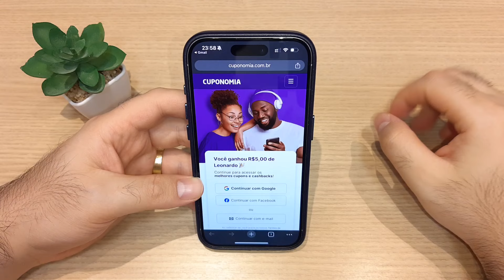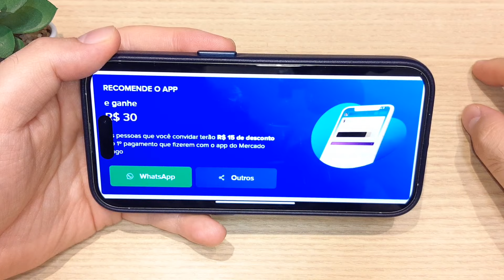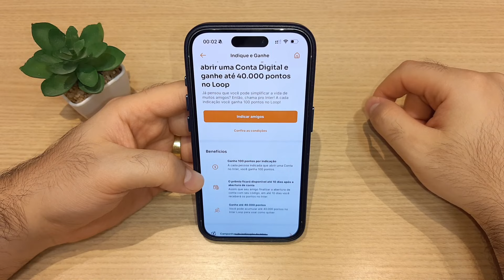⚡ CADASTRE e GANHE 25 REAIS - APP Pagando no Cadastro - PROMOÇÃO TOP!